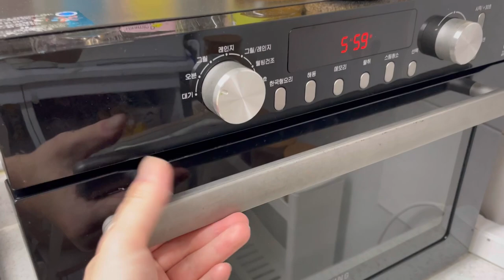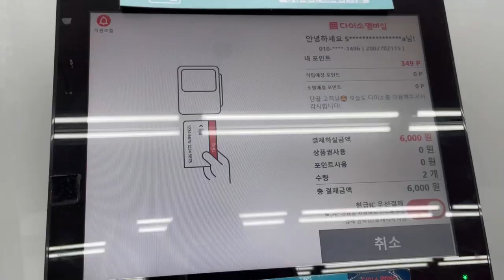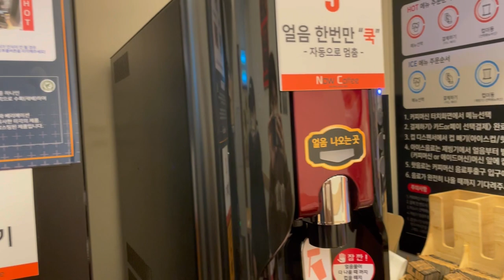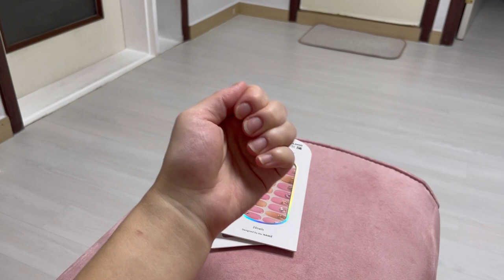Выходные с детьми | Стрижка Иэля